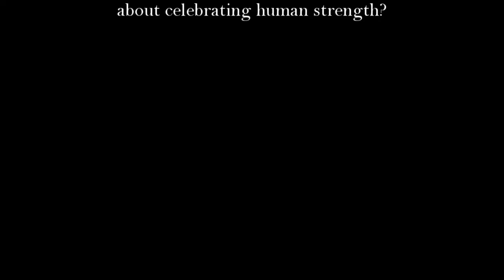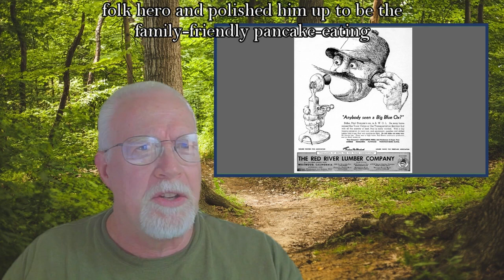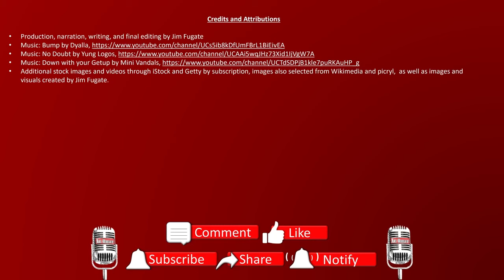The Truth About Paul Bunyan: More Than Just a Tall Tale?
Is there more to the legendary giant Paul Bunyan and his blue ox, Babe, than meets the eye?

➡️ Purchase my book, Firehouse Philosophy, on Amazon

“You have brains in your head. You have feet in your shoes. You can steer yourself any direction you choose. You're on your own. And you know what you know. And you are the guy who'll decide where to go." — Dr. Seuss